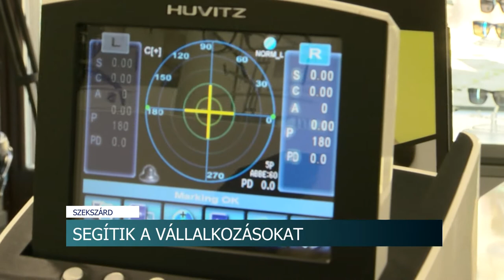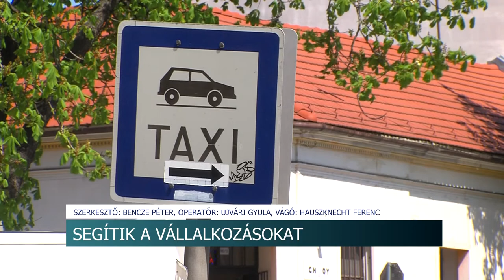20200422 hirado szekszard bolti moratorium